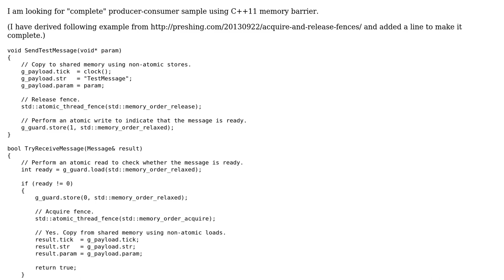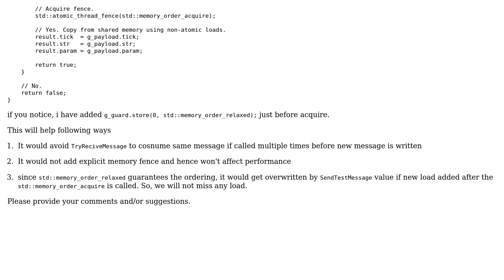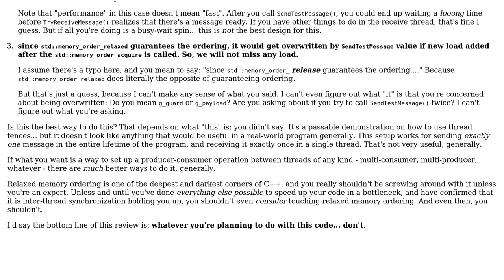Lock free consumer producer using memory barrier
With thanks & praise to God, and with thanks to the many people who have made this project possible! | Content (except music & images) licensed under CC BY-SA | Music | Images & others | With thanks to user indi user endless limit user 200_success and the Stack Exchange Network Trademarks are property of their respective owners. You are responsible for your own actions.